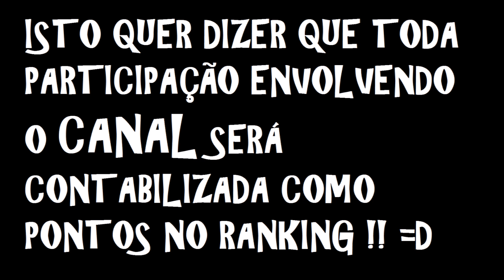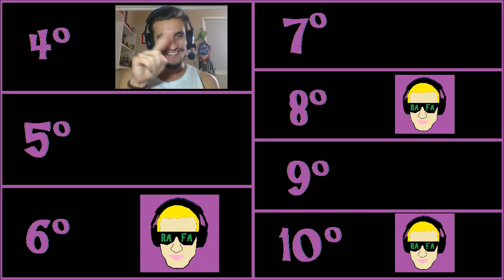MOMENTO DOS INSCRITOS - COMO PARTICIPAR ?